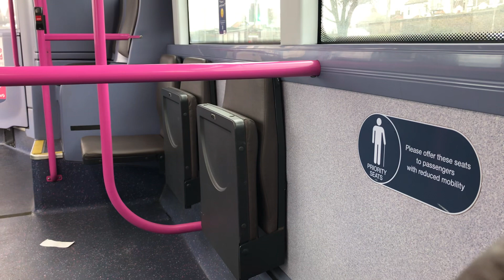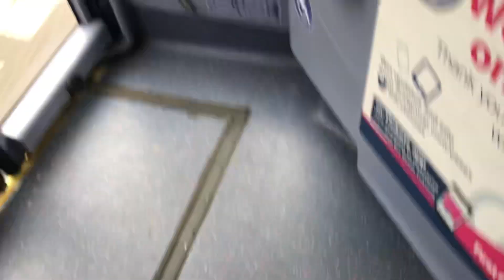*Throwback* First Hadleigh Wright Streetlite Daimler Engine 63328 SK65PXJ on service 27